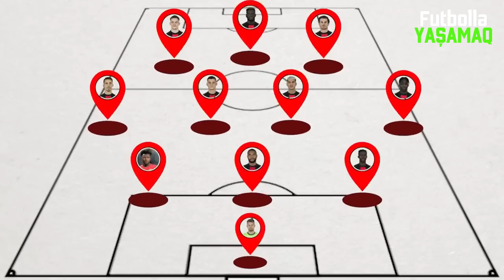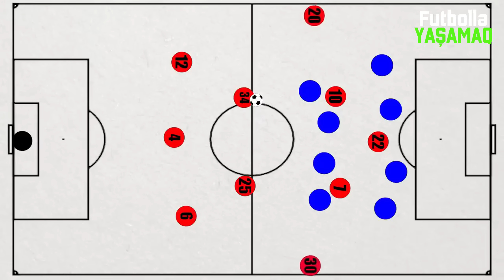Qarabağın rəqibini yaxından tanıyaq - Bayer Leverkusen analizi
Videomuzda sizlərə Qarabağın rəqibi Bayer Leverkuseni təhlil etdik. Bayer Leverkusenin gücü nədi Qarabağ nə edə bilər Mərhələni necə keçə bilərik bütün suallara cavab tapa bilmək üçün Videonu sonuna qədır izləyin Kanala dəstək olmaq üçün videonu paylaşın paylaşınki daha çox insan izləsin
Keyifli seyrlər
Başqa videolarımız

Biz futbolun fantastik və əyləncəli tərəflərini ortaya çıxarmaq üçün buradayıq. Kanalımızda hekayələr, vloqlar, matçlar və futbolun sehrli dünyasını paylaşacağıq. Bu yolu bizimlə addımlamaq üçün kanalımıza abunə olmağı unutmayın.
Məqsədimiz : Futbolu xəstəliyə qədər sevən insanlara perspektiv təklif etmək. Hər bir mövzunu hər kəsin zövq ala biləcəyi rasional şəkildə etmək. Keyfiyyət baxımından hər yeni məzmunda əvvəlkinin üstünə qoyulması.
Reklam ve İş birliyi üçün

Kanalımızda yayımlanan videoların müəllif hüquqları Azərbaycan Respublikasının qanunvericiliyi ilə qorunur. Məhsulların başqa kanallarda icazəsiz yayımlanması qadağandır! -  Bütün hüquqlar qorunur.